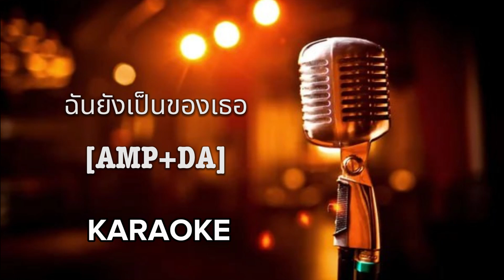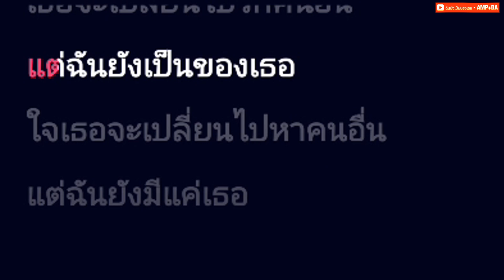ฉันยังเป็นของเธอ - AMP+DA [ คาราโอเกะ ] สถานีจินตนาการ